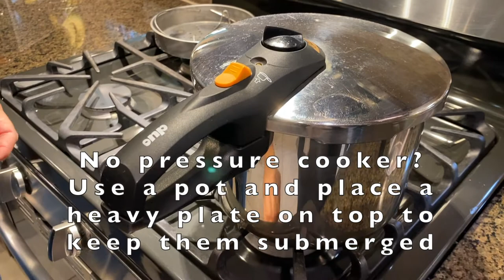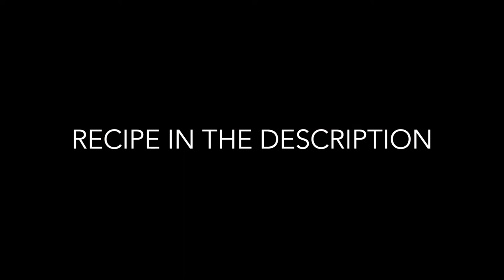Iftar Inspiration - Warak '3nab/Dolmas/Stuffed Grape Leaves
Iftar Inspiration - Warak '3nab/Dolmas/Stuffed Grape Leaves. Submitted by Asiya Ahmad & Shadia Igram

Proving once again that sometimes the tastiest food is the least pretty.
INGREDIENTS
(For the Hashweh)
1 lb ground beef
1.5 cups jasmine rice, rinsed
1 tsp salt
1/2 tsp pepper
1-2 tsp Sitti's Spice (cloves, allspice, cinnamon, nutmeg)
1 tsp dried mint
1 small onion, finely minced or grated
1 Tbsp minced garlic
1/4 cup chopped parsley
2 Tbsp tomato paste

1 16oz jar grape leaves  (drained and rinsed)
2 potatoes, sliced into 1/4 " discs

(Cooking liquid)
1.5 tsp salt
1 tsp crushed garlic
1 cup lemon juice
2 cups water